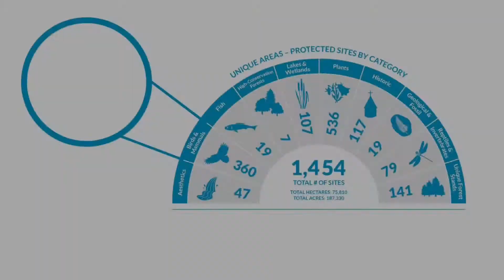Cooper's Hawk EnviroWeek 2018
The Cooper's hawk hunts by stealth, approaching its prey through dense cover and then pouncing with a rapid, powerful flight. JDI's Environmental Training Program teaches Woodlands staff and contractors to identify stick nests of New Brunswick raptors like the Cooper's hawk to retain and manage the nesting habitat. Learn more about our award-winning voluntary conservation sites